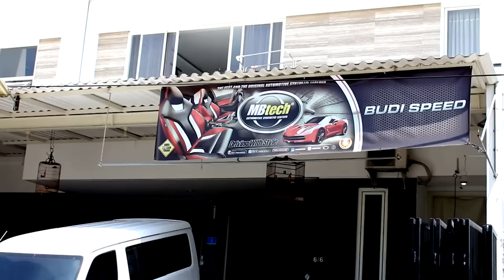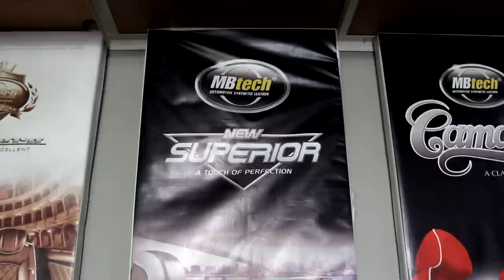Budi Speed, 30 Tahun Main Jok di Surabaya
Kiprah seatmaker atau di Jawa biasa dibilang bekled mobil ini berusia 30 tahun hadir di dunia pelapisan interior kendaraan roda empat di kota Surabaya.

Usaha ini dimulai dari bapaknya hingga sekarang turun ke anaknya. Dan menariknya keduanya kompakan menjalani bidang usaha otomotif yang membutuhkan keahlian khusus dalam meracik kecantikan interior mobil.

Jika Anda pemilik mobil di wilayah Surabaya, Jawa Timur boleh datang ke Budi Speed berlokasi di Jl. Manyar Kertoadi 6  No. 6, Surabaya, Jawa Timur.